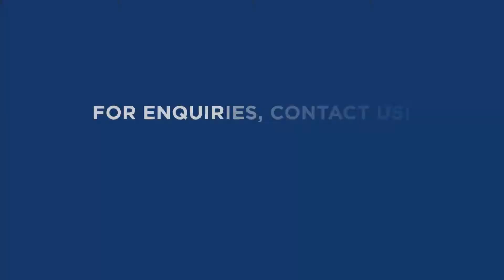Signature Villa in Emirates Hills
Rocky Real Estate is offering this high-quality marble finished villa for rent in Emirates Hills In sector H